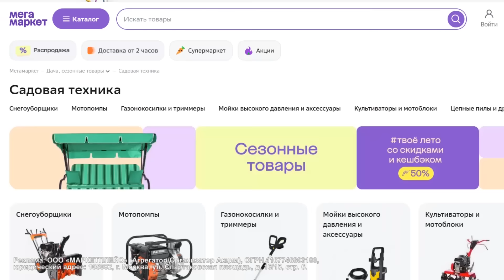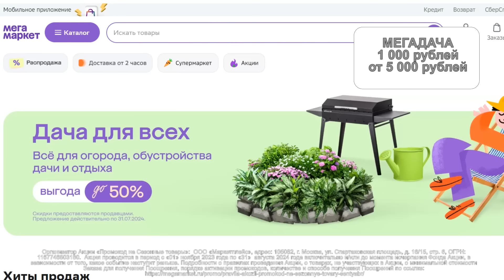НЕ ДОПУСКАЙТЕ ЭТУ ОШИБКУ ПРИ ФОРМИРОВАНИИ ОГУРЦОВ! НЕ ЛИШАЙТЕ СЕБЯ УРОЖАЯ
Всё для перемен дома и на даче ждёт вас на Мегамаркете с повышенным кешбэком до 50% бонусами.